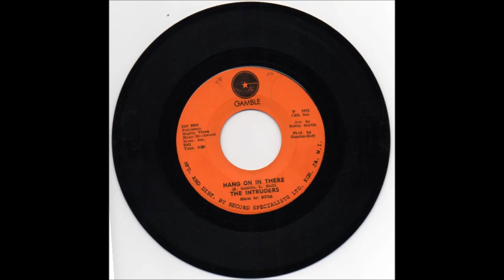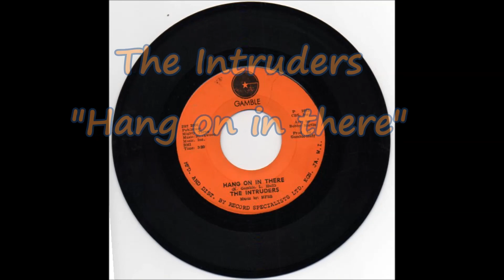The Intruders Hang on in there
Feel good Philly dancer on this Jamaican copy Gamble label